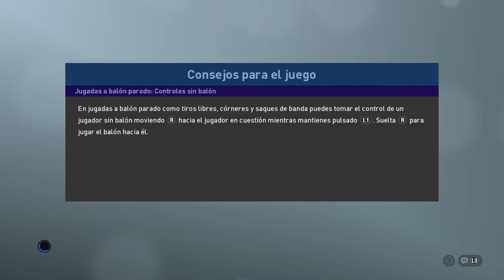Sorak + Antgragera10 Vs Nº1 Coop Primera semana (Kepa+Roksa + Loscanolo)